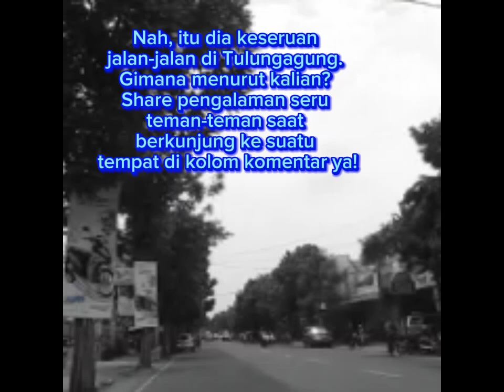Jalan-jalan di Tulungagung bikin mood jadi seger kayak es dawet! Dijamin bikin ketagihan!